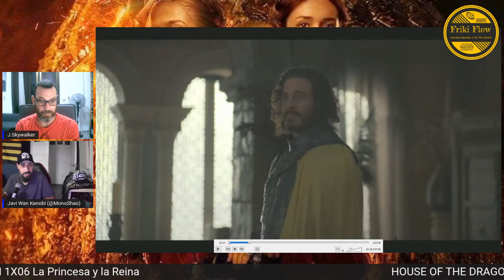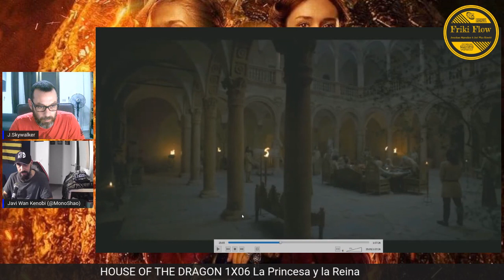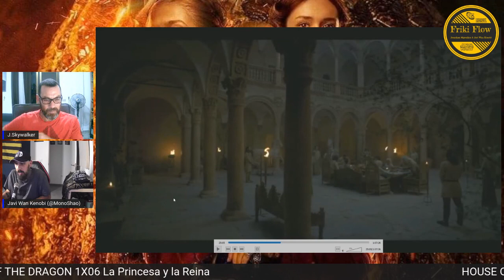HOUSE OF THE DRAGON Debate 1x06 /// SPOILERS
Opinión, review, crítica o simplemente dos tíos de palique.